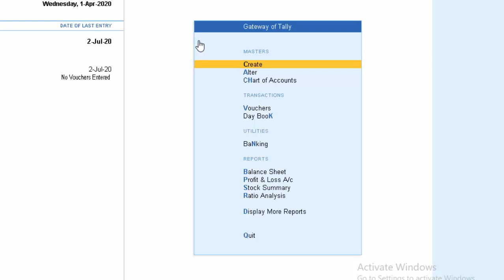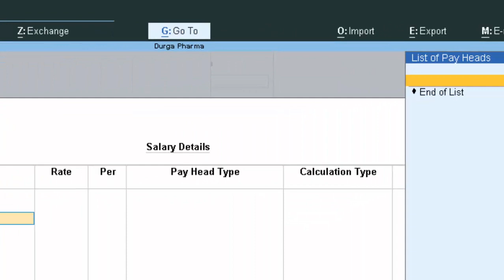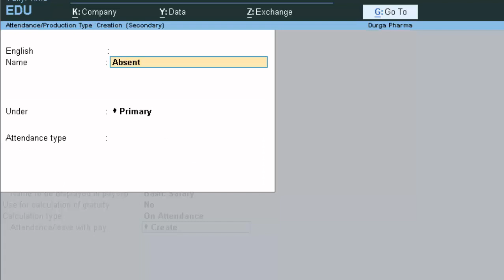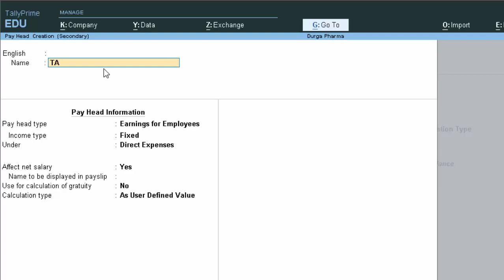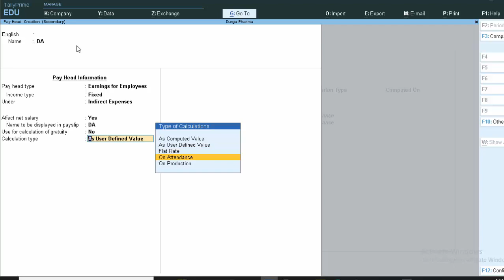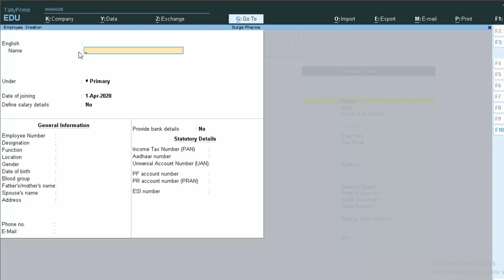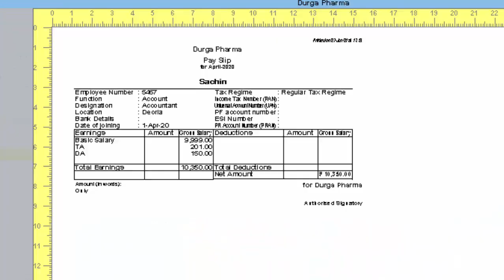How to Generate pay slip in Tally prime@COMPUTEREXCELSOLUTION